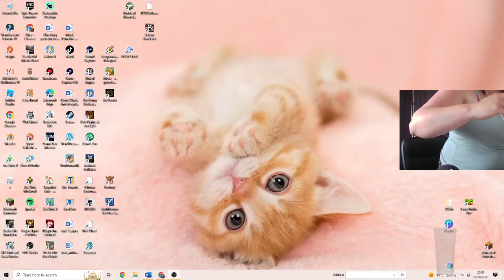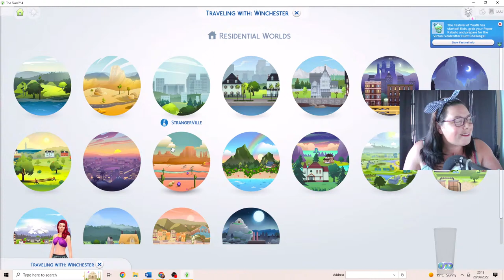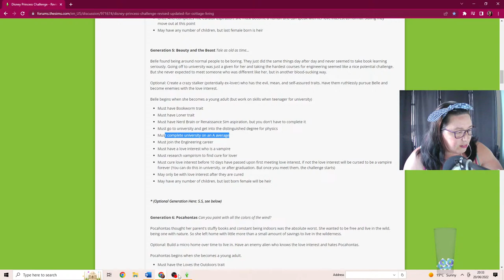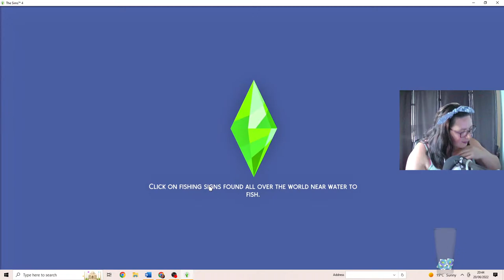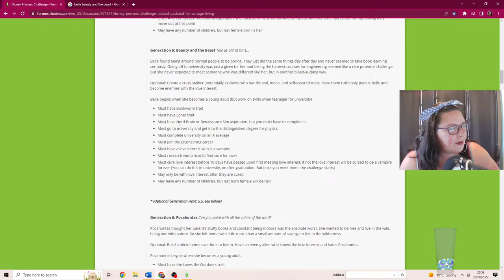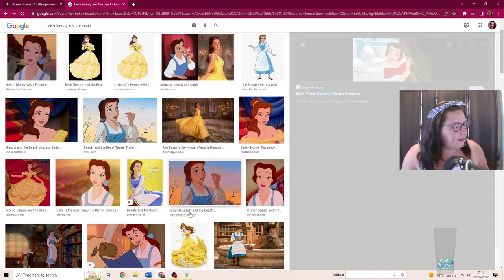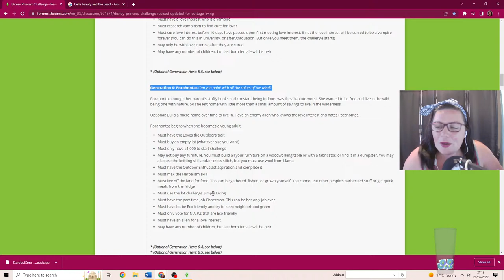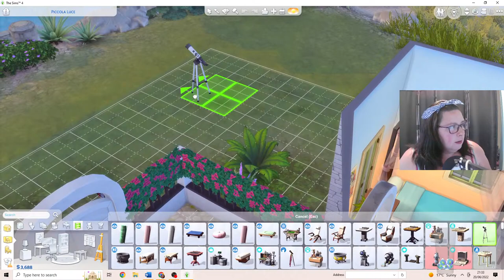Live stream ~ Disney Challenge ~ The Sims 4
This is the Disney challenge, we will be going though all the Disney princesses and playing through sim versions of the stories

For more sims 4 content, tutorials, original challenges, and mods I have used then go to the website